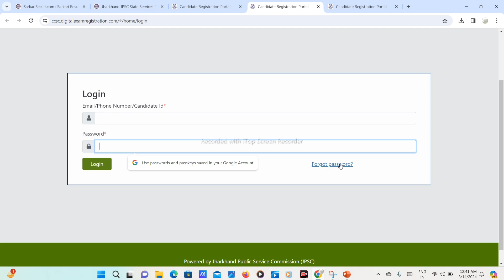jpsc hall ticket 2024 download kaise kare?jpsc hall ticket?jpsc exam hall ticket download kaise kare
Hlw Dosto,

Important Hashtags:-
jpsc civil services hall ticket download kaise kare
jpsc civil services hall ticket download
jpsc civil services admit download kaise kare
jpsc admit download
hall ticket download kaise kare
jharkhand jpsc hall ticket download kaise kare